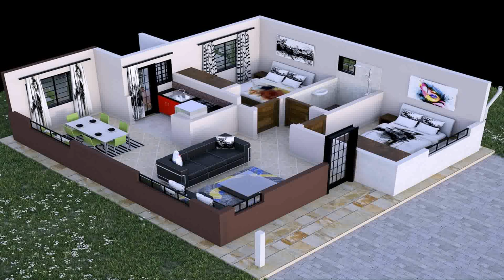Bungalow House Plans Designs Kenya (see description)